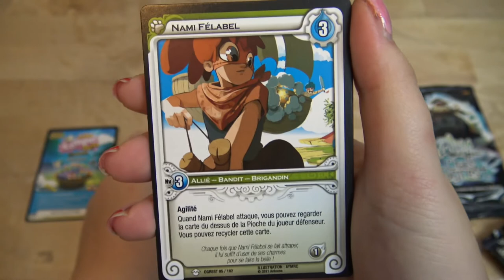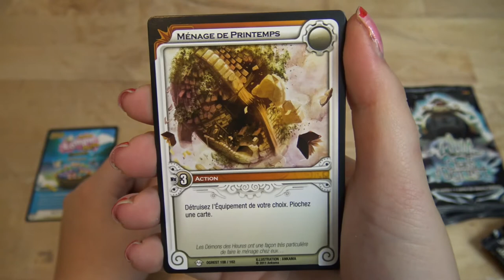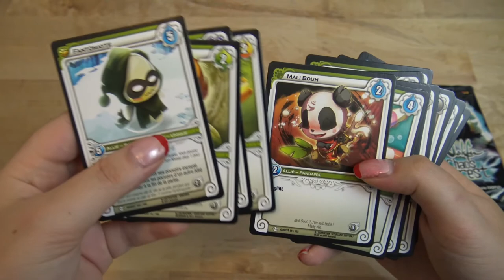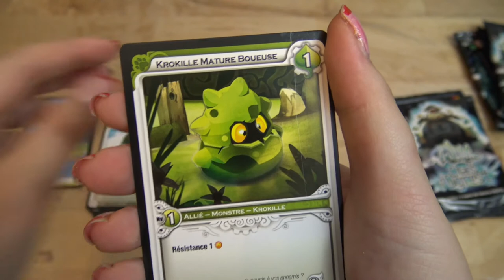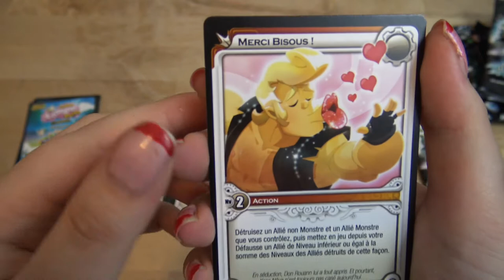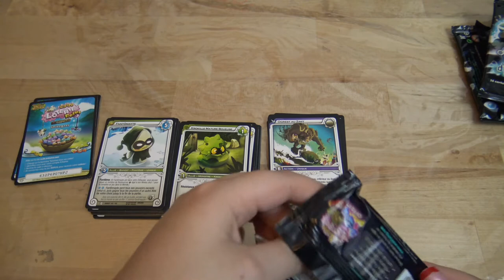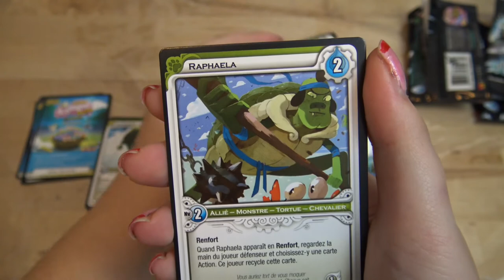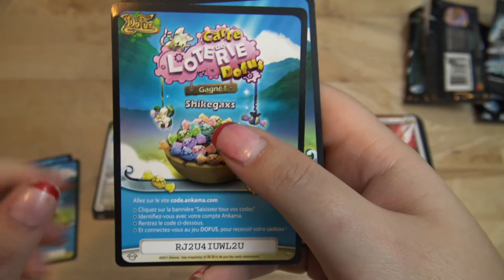Ouverture de 4 booster wakfu chaos d'ogrest